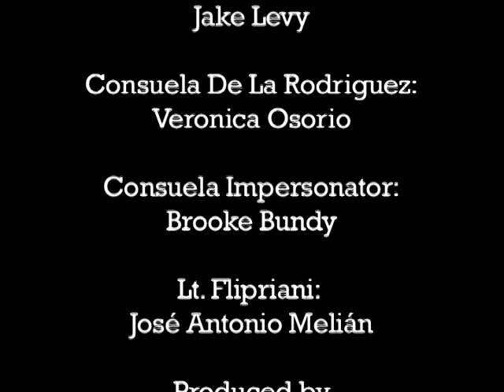The Tickle Monster - NBC Nightly News Report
NBC Nightly News Reports on a distressing problem.

Written by Mike Feeney and Ben Perry

Starring Mike Feeney, Ben Perry, Brendan McLoughlin, Jake Levy, Veronica Osorio, Brooke Bundy, José Antonio Melián, Dan Goodwin

Produced by Papaya Brothers Comedy